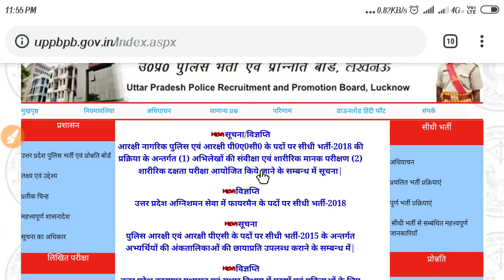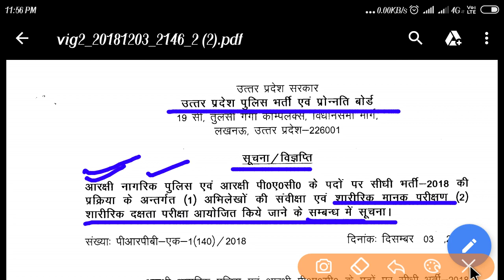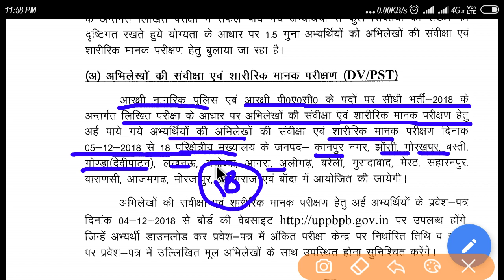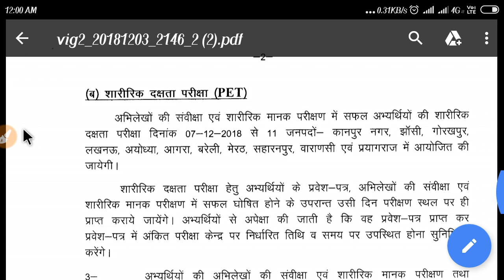उत्तर प्रदेश पुलिस रिजल्ट चेक कैसे करें ।। कितने लोग क्वालीफाई होंगे ।। फिजिकल कब होगा